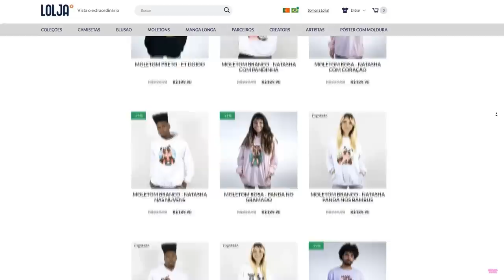ANDE DE BARCO para UMA VIDA MELHOR!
NatashaPanda😊